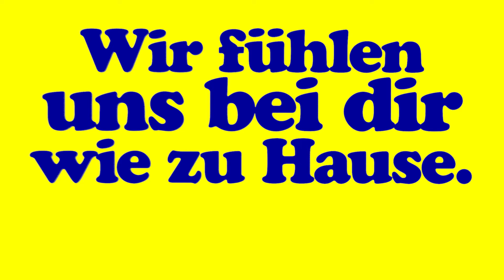Radio Zürisee TV-Spot 2018 – zu Hause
Wir fühlen uns bei dir wie zu  Hause.